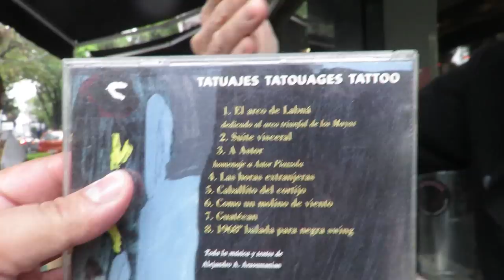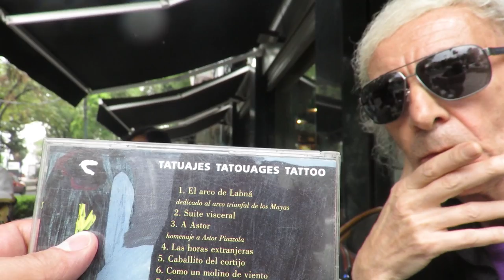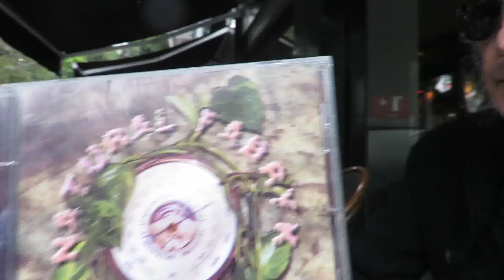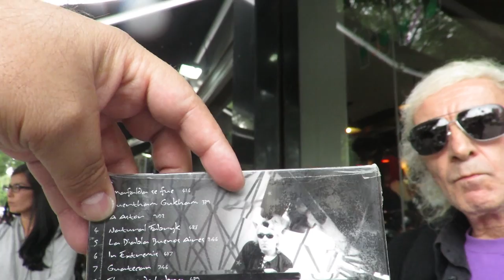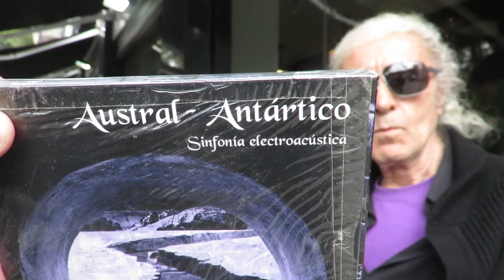ENTREVISTA A ALEJANDRO ARZUMANIAN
Pianista, compositor y escritor argentino, además de músico clásico e iniciador del rock argentino: la carrera de artística de Alejandro Arzumanian se ha desarrollado con un estilo musical propio e inconfundible, que no te puedes perder en la presentación del miércoles 29 de junio, NocheDeMuseos a las 18 horas en el Museo de Arte SHCP. ubicado en la calle de Moneda 4, Centro Histórico.

¡Te esperamos!